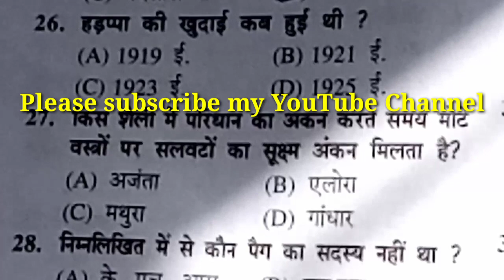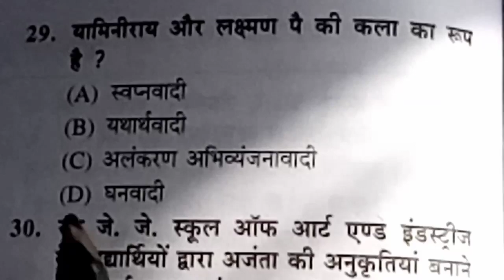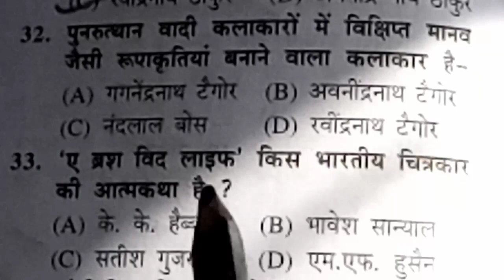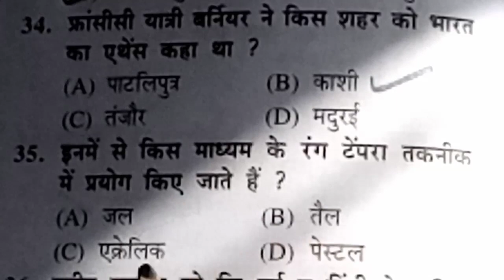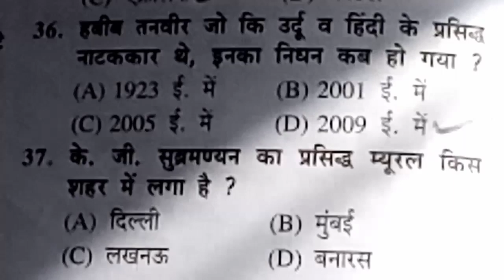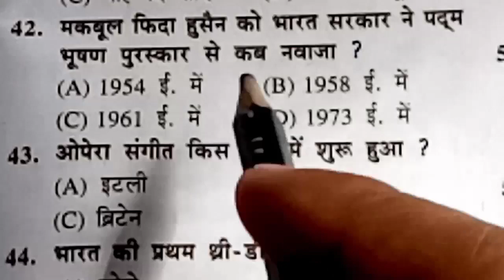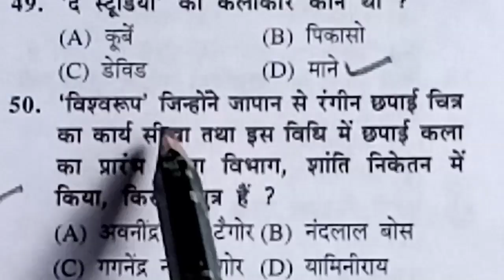प्रैक्टिस सेट -17, भाग -2, कला के सभी परीक्षाओं के लिए महत्वपूर्ण